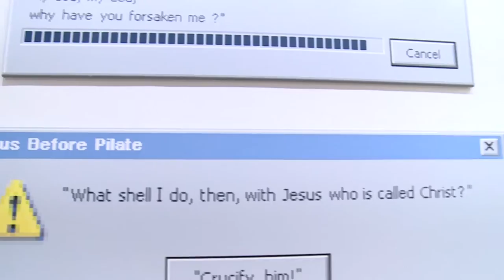NEČAKANÝ HOSŤ - Peter Kalmus